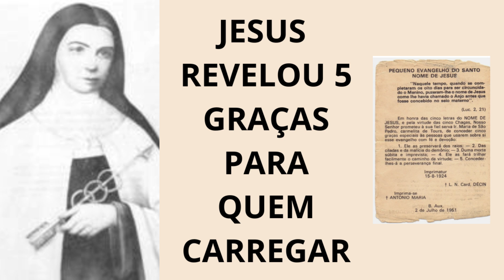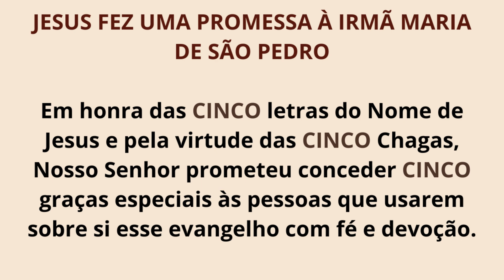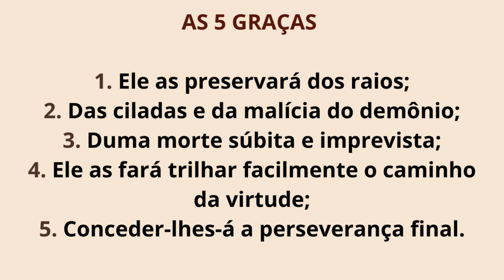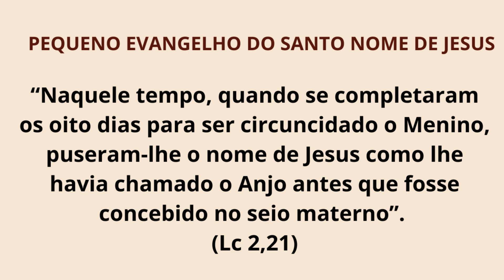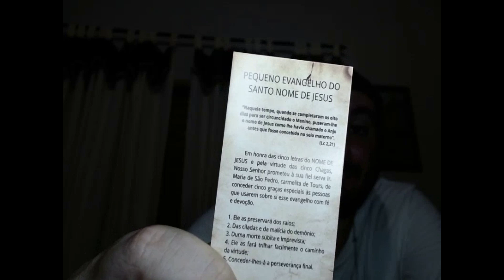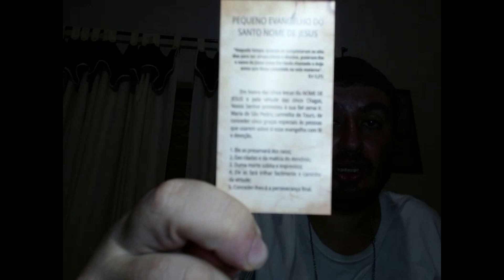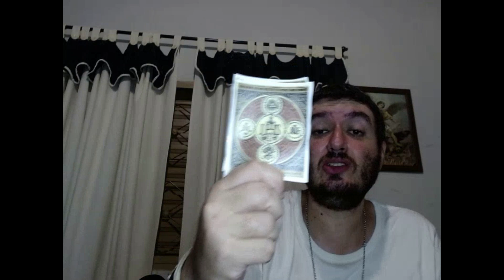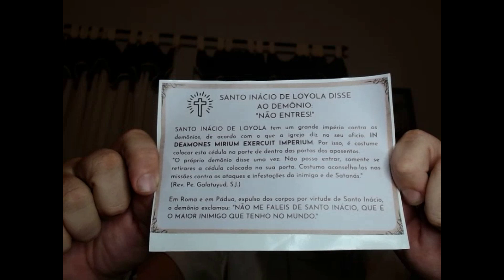JESUS PEDIU PARA CARREGAR O PEQUENO EVANGELHO DE SEU NOME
TENHA O KIT DO SANTÍSSIMO NOME DE JESUS

- Livro Santíssimo Nome de Jesus
-3 Cédulas do Pequeno Evangelho do Santo Nome de Jesus
-1 cédula de Santo Inácio
-3 Brasões do Santíssimo Nome de Jesus
Com frete grátis